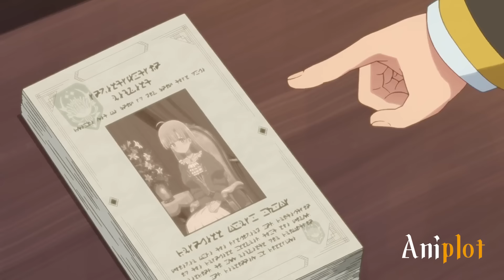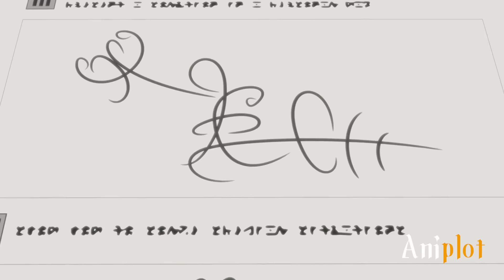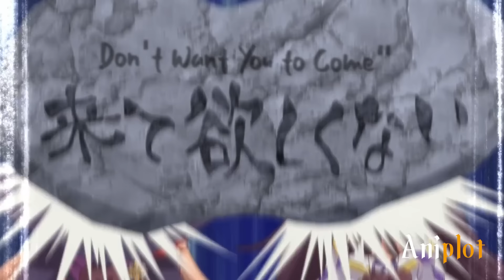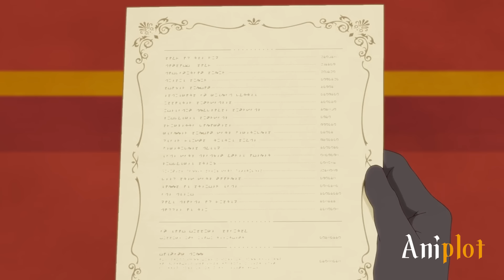Strongest Hero Thinks He is Weak so EveryoneTests His Real Strength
He is the weakest in his village, but the strongest in the world. Anime recap.